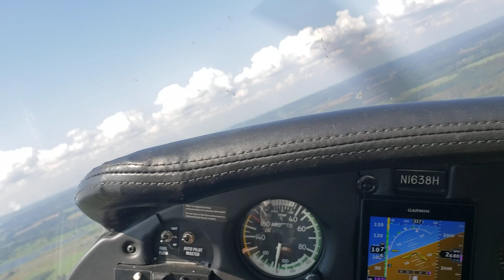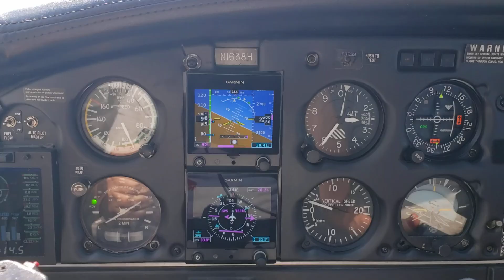Wiscoy Falls from above.